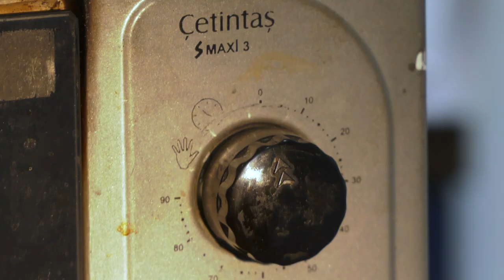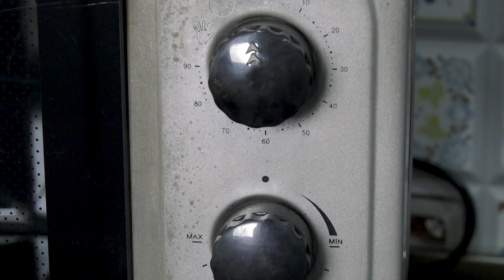როგორ დავასუფთავოთ სამზარეულოს ღუმელი ?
ამ ვიდეოდან შეიტყობთ:
✅რა ფაქტორები დაგვეხმარება ღუმელის დასუფთავებაში
✅როგორ მოვამზადოთ ბუნებრივი საწმენდი პასტა
✅რომელი კრიტერიუმებით ავარჩიოთ ქარხნული წარმოების საწმენდი საშუალება